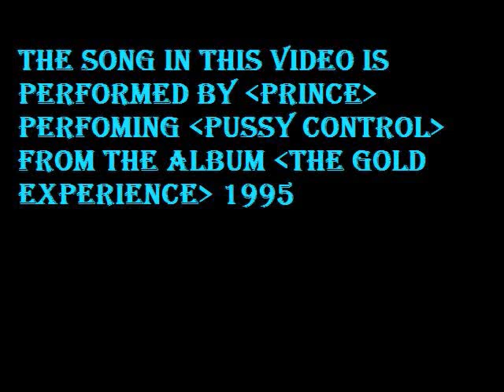une bonne pipe. Mike Légaré Feat prince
Video de Mike Légaré dit baba babitch. performant son plus grand succes "Une bonne pipe"

Prince Feat. Babitch "pussy control"

Pussy control performed by prince from the album 'The gold experience" 1995